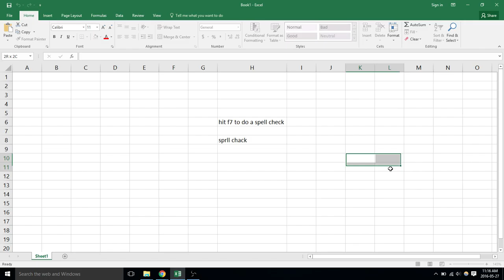Spell check - excel 2016 - video 48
*Excel 2016 tutorials